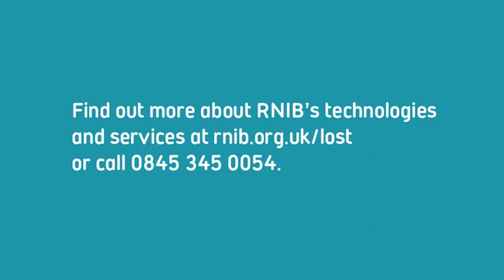Lost for words: Rosemary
Watch Rosemary talk about how RNIB's products and projects make everything from prices to recipes accessible. Your support is vital. See how you can help thousands of blind and partially sighted people find their life again